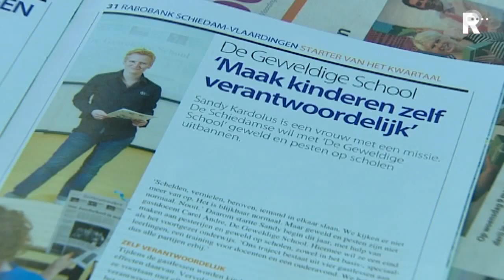Schiedamse geeft scholieren uitleg over gevolgen pesten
Sandy Kardolus uit Schiedam zet zich in tegen pesten op scholen. Ze heeft een lesprogramma gemaakt waarmee scholieren door het hele land uitleg krijgen over de dramatische gevolgen van pesten voor het slachtoffer.

   Lees meer: Schiedamse geeft scholieren uitleg over gevolgen pesten